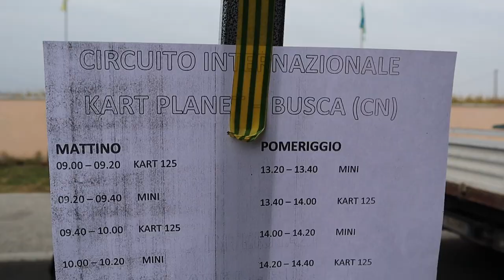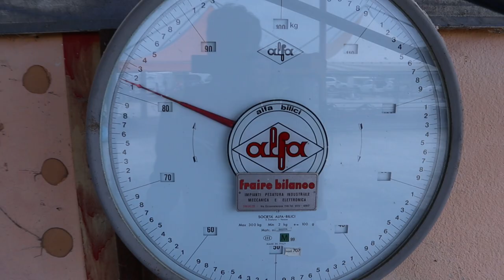COME NON GUIDARE IL KART!! |RACENOW|Episodio 3|Circuito Internazionale di Busca | KZ125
Terzo episodio della serie RACENOW!
Ci troviamo al Circuito Internazionale di Busca in Piemonte. Una delle mie piste preferite, se non la mia preferita!

In preparazione della gara del 13 ottobre a Moncalieri ogni sessione in pista è preziosa. Dopo il dolore alle costole emerso dalla volta a scorsa a Viverone ho il terrore che il problema si ripresenti anche questa volta.

E' essenziale riuscire a trovare un po di tempo al volante per migliorare la mia guida e trovare il feeling con i cambi marcia.

Buona visione!